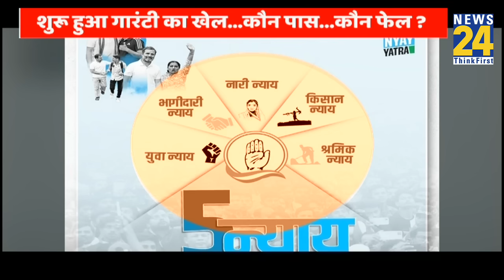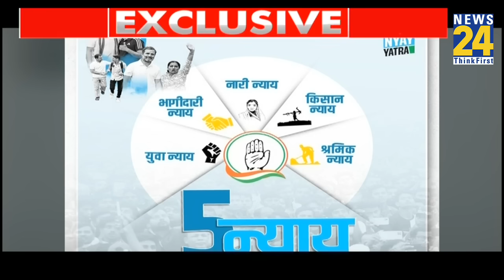Prime Time Exclusive : Rahul Vs Modi की गारंटी...Delhi में किसकी एंट्री ? | Asha Jha | INDIA Vs NDA